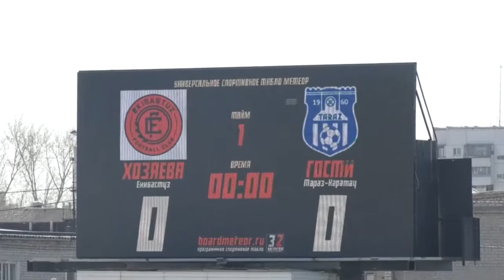Экибастуз Новости Стартовал футбольный сезон Первая игра прошла в ничью